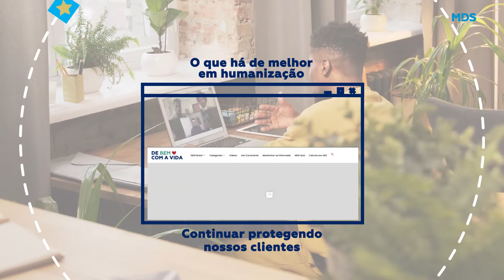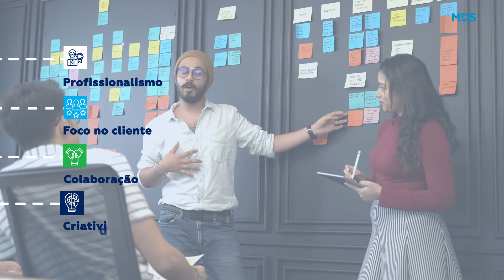PARA ONDE QUER QUE VÁ, NÓS ESTAREMOS LÁ. RETROSPETIVA 2021 MDS BRASIL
Em 2021 apesar de nossos abraços ainda terem sido à distância, conseguimos manter a nossa essência e nos conectar com vocês.  Os desafios que passamos nos tornaram ainda mais fortes. Também crescemos, compartilhamos, nos emocionamos e agradecemos cada etapa que passamos juntos.

À vocês, clientes, parceiros e colaboradores, a nossa conectividade foi incrível! Desejamos boas festas e um excelente ano de 2022.

Nós estaremos lá, como sempre.
Proteger o seu mundo é a nossa ambição.